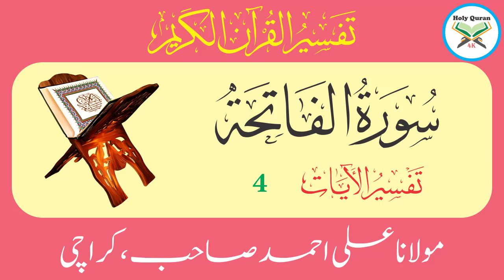Surah Fateha Verse 4 | Urdu Translation And Tafseer By Maulana Ali Ahmed | Holy Quran Motivation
Surah Fateha Verse 4